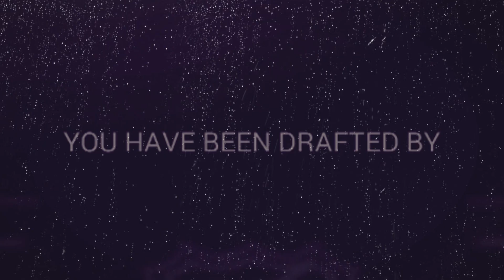WHERE WILL WE GO!!? DRAFT AND GAME 1 | NHL 17 Career Ep. 3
Don't forget to look down on the like button and make it your bitch.

Much Love.
Peace :]